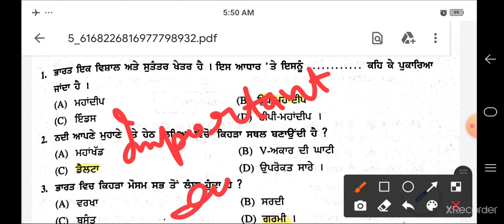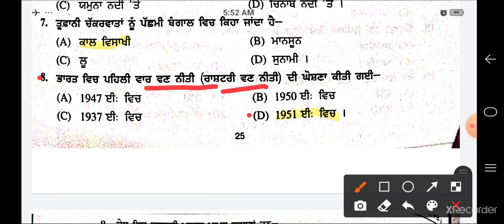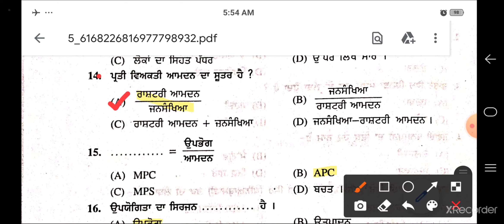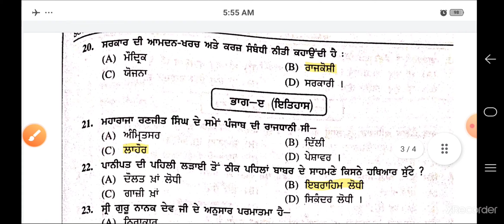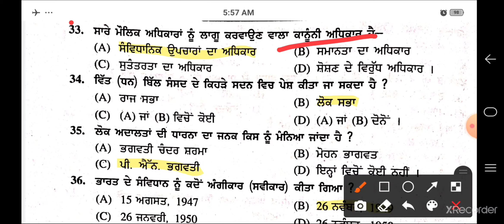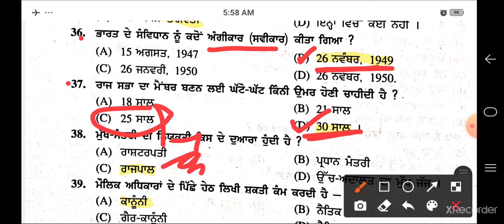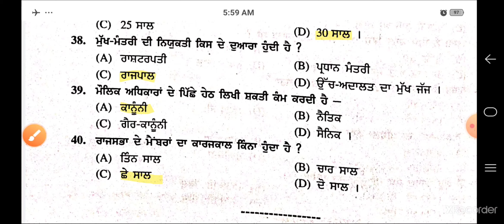10th class SST paper ( 18-12-2021 ) | some Important Mcqs for Exam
10th class SST paper ( 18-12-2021 )  |  some Important Mcqs for Exam  |